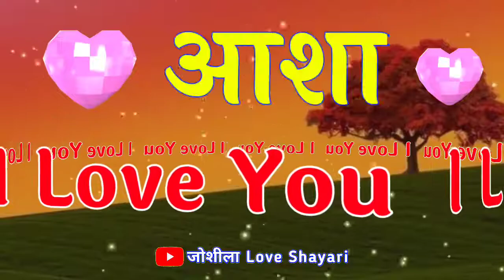आशा नेम शायरी वीडियो🌹 asha name love status 🌹 asha video status 🌹 A video status🌹 love shayari video